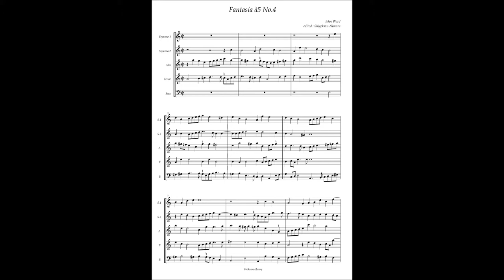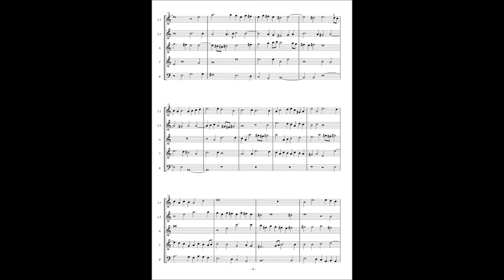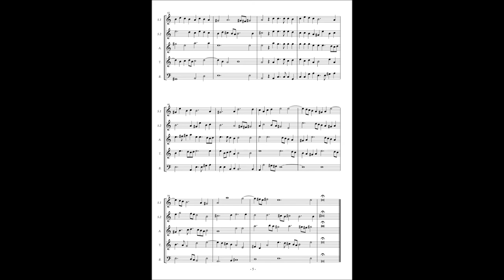John Ward, Fantasia à5 No 4